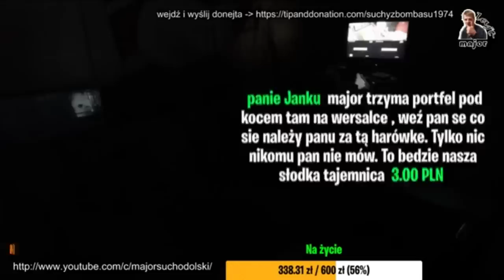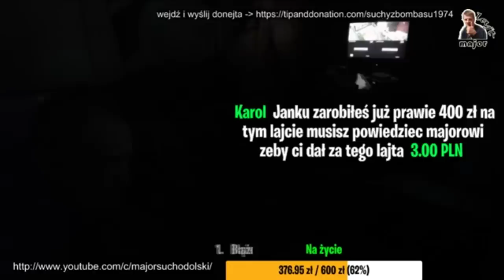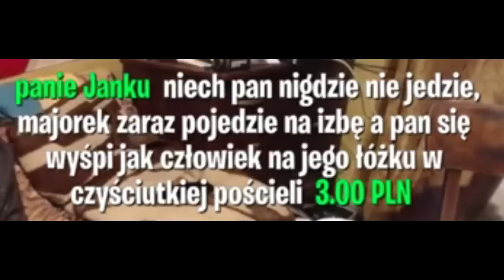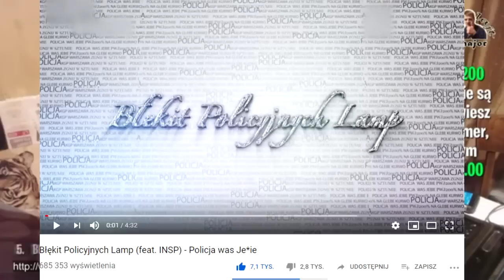Szczyt Bembęństwa na Szkolnej 17